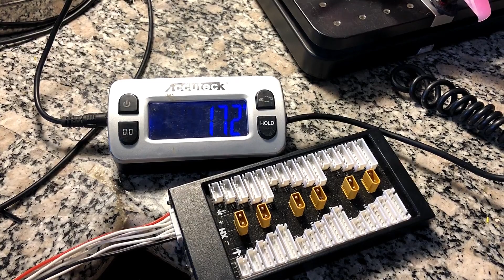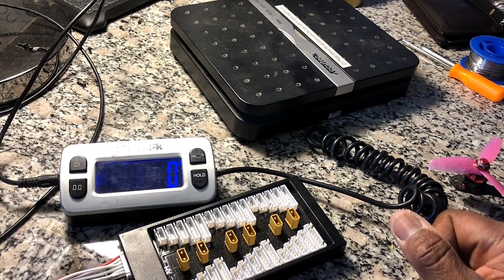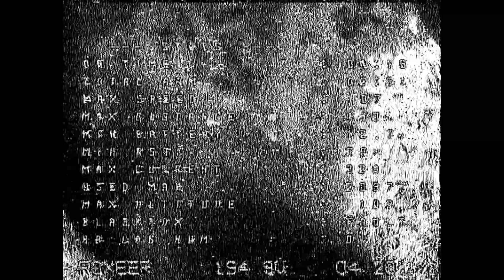107mph Tachyon 1408 4100kv 3" Quadcopter 172grams!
First off, the flight video is horrible. I need to replace either my vtx, camera, or maybe the FC. I don't know why it got completely noisy, and I can't fly more than 500 feet.

With that said, with new Gemfan flash 3052 props, these Tachyon 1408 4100kv motors are insanely fast and got this 172gram 3" quad up to 107mph. The GTR's are 40grams lighter and the same speed.

I have seen videos of 3" 6s quads, and right now, they are only the same speed as 4s, so Whats the point 6s when the power to weight ratio will be compromised.

Anyway, IMO before you spend mad money on expensive motors, jsut swap out the one's you have with the Tachyon 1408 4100 kv if you want the fastest quad without buying a new one. $45 on Amazon